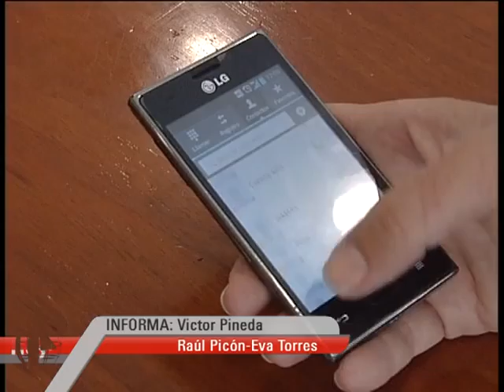02-05-13 JUNTA CONSUMO